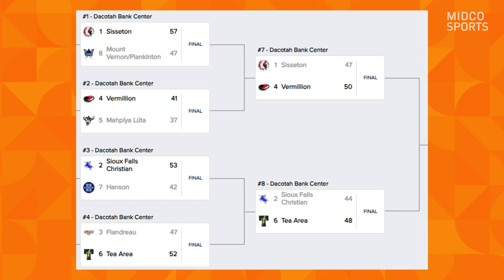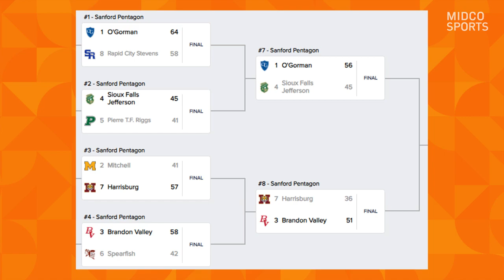What's the Hoops? | Midco Sports | 03/12/24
🏀Highlights and reaction from the South Dakota High School girls basketball state tournaments
🏀Previews and picks for the South Dakota High School boys basketball state tournaments

AND  MORE with Jason Andera and Darron Wallace